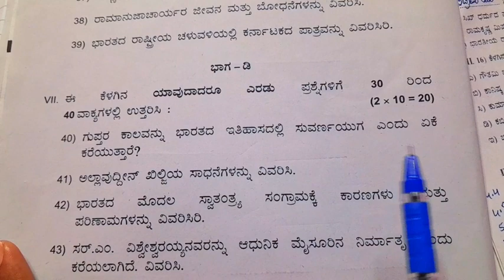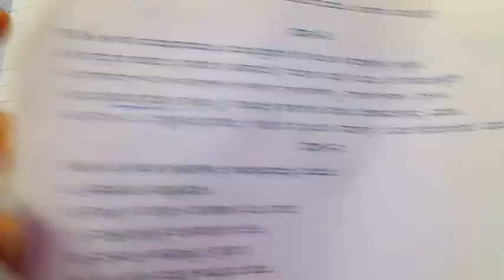2nd PUC ಇತಿಹಾಸ ಪೂರಕ ಪರೀಕ್ಷೆ / ಹತ್ತು ಅಂಕದ ಪ್ರಶ್ನೆ ಹಾಗೂ ಉತ್ತರಗಳು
2nd puc History
2023 annual exam